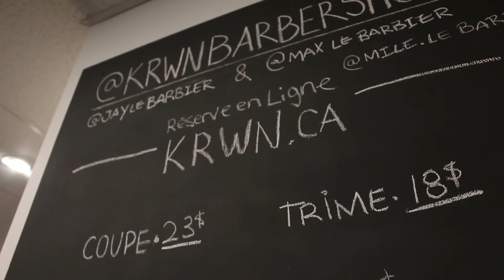KRWN Ste-Foy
Barbershop in Quebec City